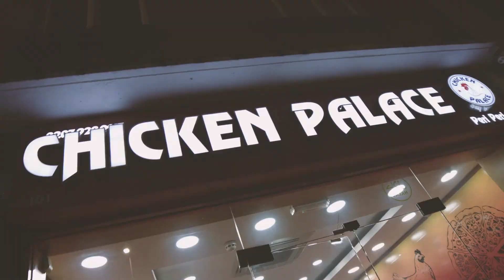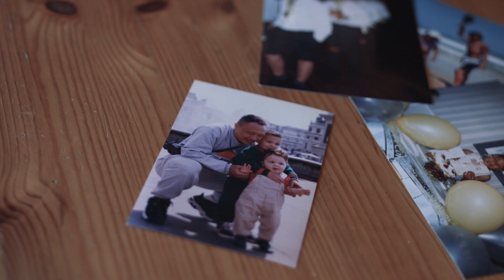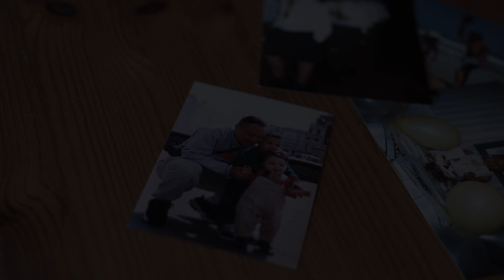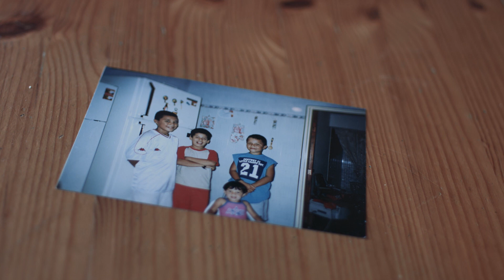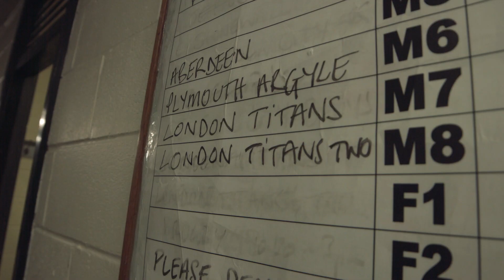Why Are There No Openly Gay Footballers?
Being gay in the game has always had it's stories, conspiracies and arguably - controversies.
Born in Colombia to traditionally strict parents, filmmaker John Reavey follows Alex, a 22-year-old from London, finding out his story about what it means for him to be gay and play football today.

Exploring how this isn't just an issue for someone like Alex, and how a club can bring people together to help enjoy the game - and also change lives.

Special thanks to:
London Titans F.C.

This film was funded by our newly launched Creator Commissions initiative. Each month, there is a grant of up to £1000 accessible to any COPA90 fan and filmmaker to tell a story they feel the football community should know about. To find out more about our Creator Commissions, please

Director: John Reavey
Cinematography: John Reavey
Editor: John Reavey